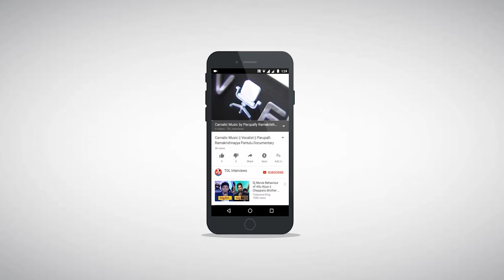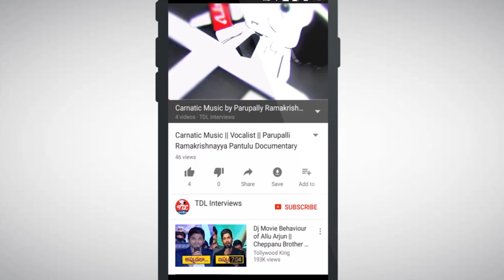IYR Demands enquiry on MP Rayapati Comments || IYR Krishna Rao Press Meet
Iyr Krishna Rao was born on January 22, 1956. He is a graduate in History, Economics and Politics. He also holds post graduate degrees in Agricultural Economics and Economics. Andhra Pradesh Chief Minister designate Chandrababu Naidu has picked Krishna Rao as the Chief Secretary designate of Andhra Pradesh. Before being picked as the Chief Secretary designate of Andhra Pradesh, Krishna Rao was serving as the Chief Commission of Land Administration.
iyr krishna rao press meet was conducted considering his removal from  chairman position of Brahmin welfare corporation ap. iyr krishna rao facebook comments started igniting the issue and iyr krishna rao latest interview news has given the clarification on various points. During the same IYR raised a issue of land pooling. tdp party member of parliament india, Rayapati sambasiva rao comments on iyr krishna rao related to amaravati land pooling issue. Iyr krishna rao strongly replied to minister of parliament rayapati sambasiva rao. and Iyr krishna rao said meber of parliament rayapati sambasiva rao  doesn't speak like that.
Iyr Krishna rao Requested to Tdp government ap cm chandrababu naidu to enquiry on the land issue. And it is proved true, then take decision on him.